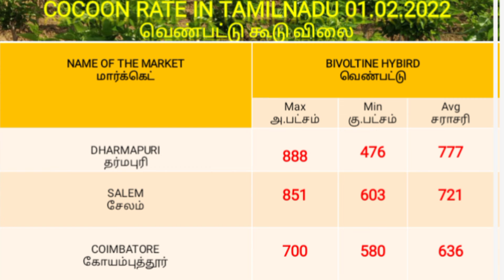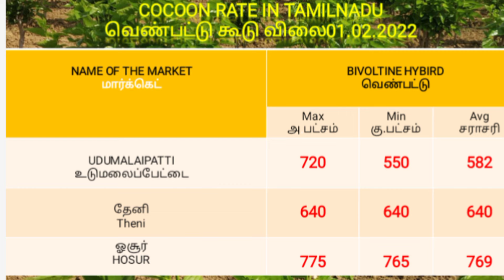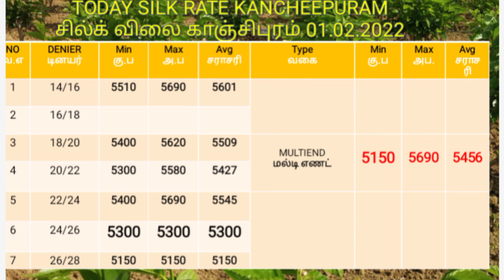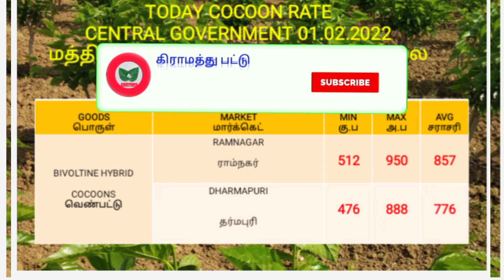இன்றைய விலை நிலவரம்/ பட்டுப்புழு வளர்ப்பு/@gramathupattu/today rate/silkworm/silk rate/cocoon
இன்றைய விலை நிலவரம்/ பட்டுப்புழு வளர்ப்பு/‎@கிராமத்து பட்டு TV /today rate/silkworm/silk rate/cocoon